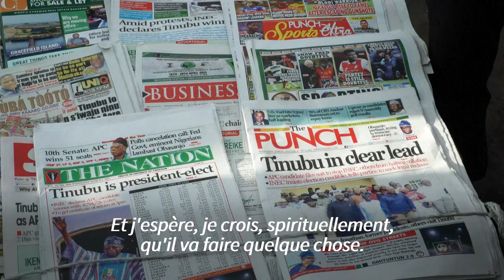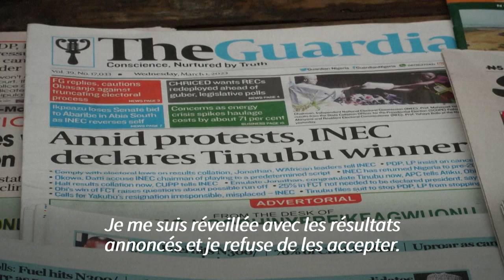Nigeria: Tinubu déclaré vainqueur de l’élection présidentielle | AFP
Le candidat du parti au pouvoir Bola Tinubu a été déclaré mercredi vainqueur de la présidentielle au Nigeria, à l'issue d'un scrutin déjà contesté par l'opposition.